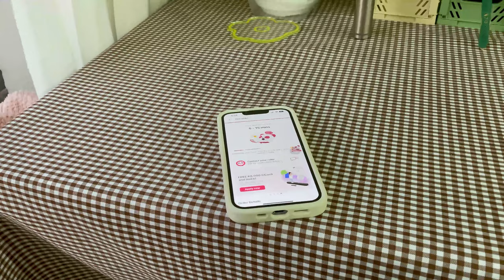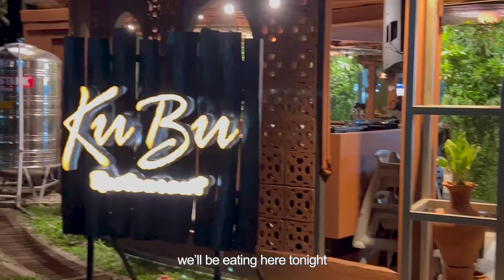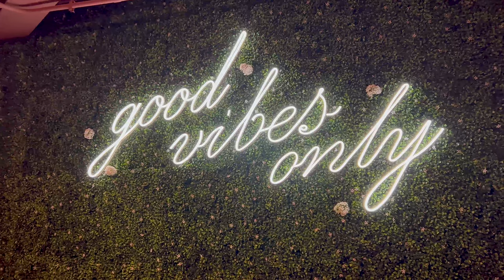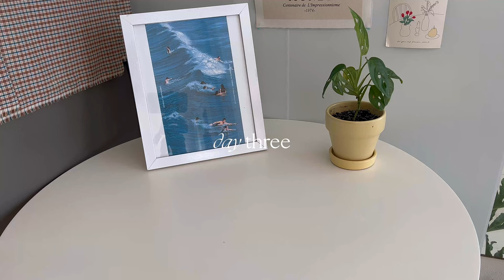Living Alone in the Philippines 🍂 don't be lonely, spend time with friends!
𝙤𝙥𝙚𝙣 𝙛𝙤𝙧 𝙣𝙚𝙬 𝙢𝙚𝙨𝙨𝙖𝙜𝙚

If you'e looking for new phone cases, check out casetify!

Hello friends,

To more food place discoveries! I'm so happy to be spending time with friends again.

📸Production
Cam: iPhone 13 Pro
Editing software: VLLO (main editor), Lumafusion (color grading)